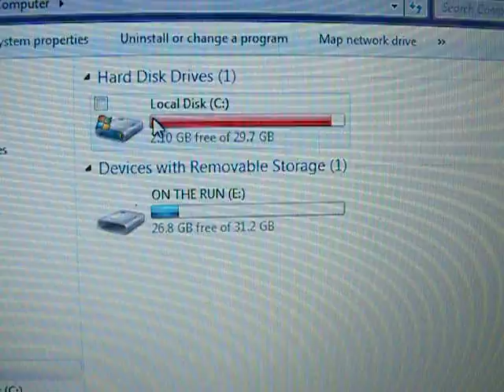World of warcraft on iconia W500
alright the graphics settings are in good and excellent and it runs fine i had no issues, if it looks bad i blame my camera. im sure u'll have more patience than me to find out the touch commands but its possible to move, view and attack with the touch

and i'll say again
BEWARE it almost took my whole hdd! almost 20gb! :S i had 19.1gb free i think

and for the ones who don't get the purpose or don't like this video or any of my videos. its only to test the hardware performance of the tab nothing else. obviously this tab is not a hardcore gamer device ... but who says u cant have fun with it. and is not supposed to replace ur laptop or desktop only to add to the possibilities of "what the hell... why not?" xD